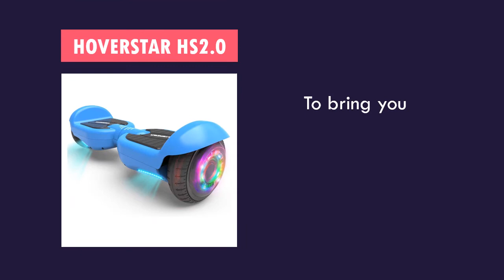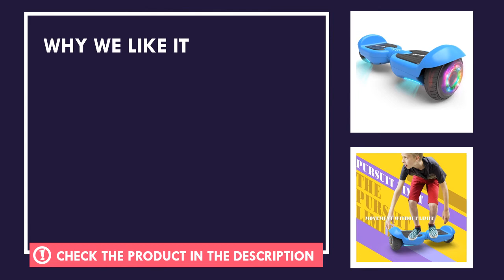HOVERSTAR All-New HS2.0 Hoverboard Review - Best Hoverboard for Beginners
We've been researching and testing popular hoverboard available today to bring you this best hoverboard for beginners, HOVERSTAR All-New HS2.0 Hoverboard.

  (product price, deals, discounts, shipping, etc):

► Contents
0:00 Intro
0:35 Product Specifications
1:00 Product Review

Equipped with a 24V / 4A battery you can hit max speed of up to 10 MPH
Impeccable Speed Controlled by Rider
2 LED Light Up Flash Wheels - Desirable Front LED Lights
Automatic Connecting Bluetooth Speaker for Music
Made with durable material, Very sturdy- Supporting up to 165 lbs